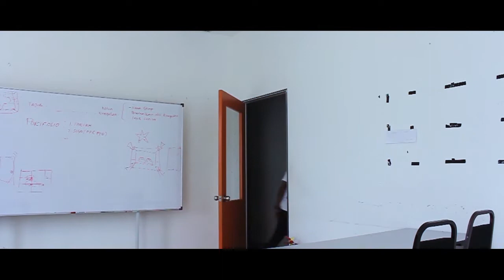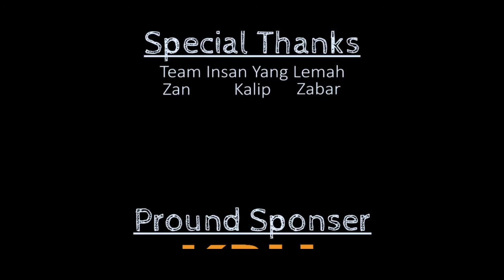[Short Film] SKRIP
Channel Rasmi :Firdaus Hayate.
Channel Official :Firdaus Hayate.

IMPORTANT NOTICE:
Please don't ask for permission, I'm not allowed to give any.

Category
Film & Animation